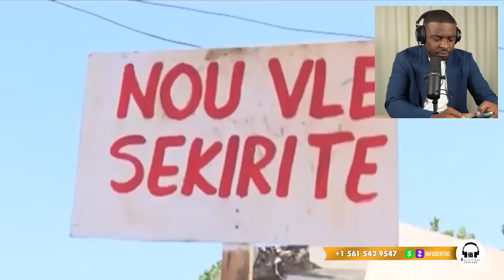WOYYY MANMAN PITIT MARE VANT,SA FEK TONBE LA.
InfoBertho WOYYY MANMAN PITIT MARE VANT,SA FEK TONBE LA. LUIZ ABINADER AK BOULOS AYAYAYY MEZANMI MACHE PA JANM DOMI SAN SOUPE,APALI PAPA.